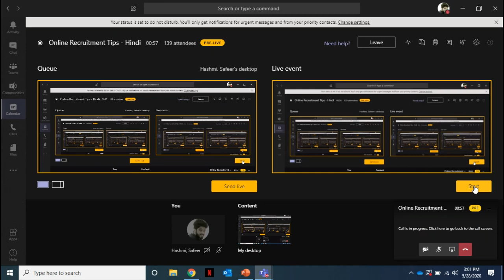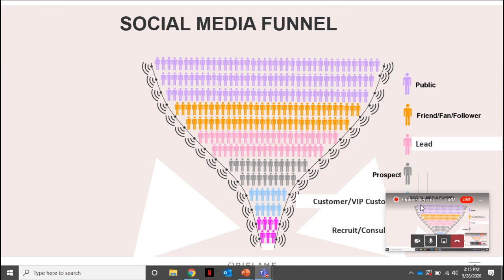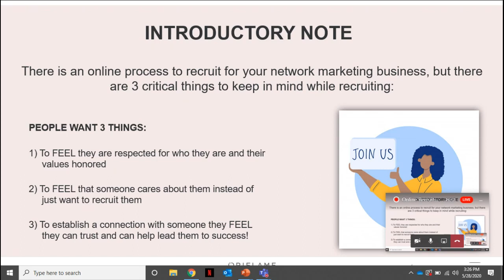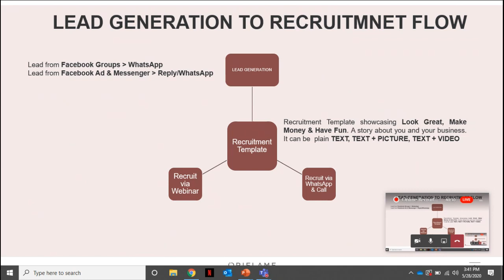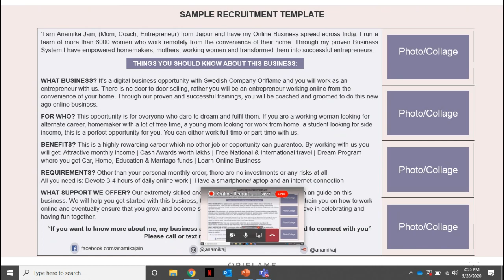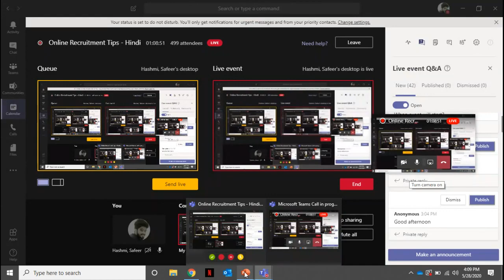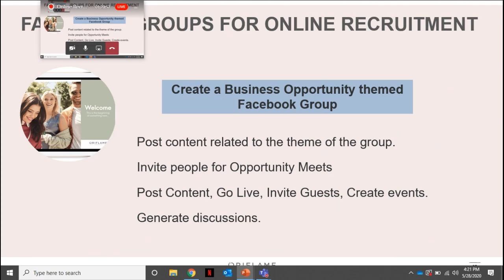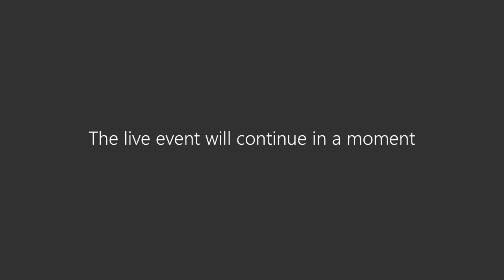How to online recuitment in hindi